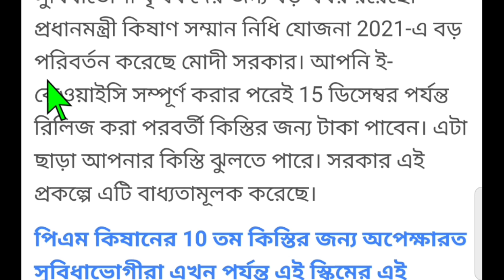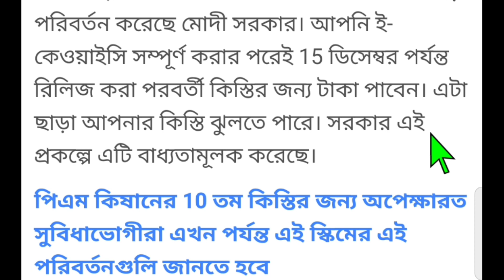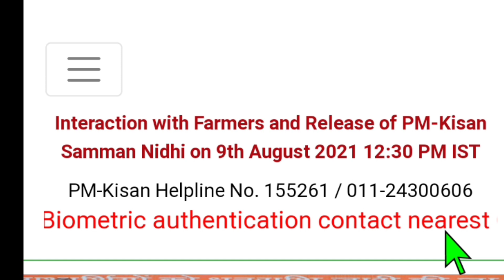দশম কিস্তির টাকা পেতে সমস্ত কৃষককে করতে হবে ekyc||pm kisan ekyc must mandatory all farmers.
This is a YouTube bangla tech channel. Basically focused on sarkari prakalpa news updates and prakalpa er fromfillup
details. Grovorment chakri news.

Saheb delivers all  tha Groverment prakalpa news in this YouTube channel SAHEB TECH

how to Aadhar e KYC pm Kisan pm Kisan Aadhar e KYC pm Kisan next installment pm Kisan 10 installment date pm Kisan Aadhar e KYC mandatory pm Kisan Yojana pm Kisan Samman Nidhi pm-kisan biometric authentication how to check pm Kisan status pm Kisan Samman Nidhi Yojana apply what is pm-kisan e-KYC